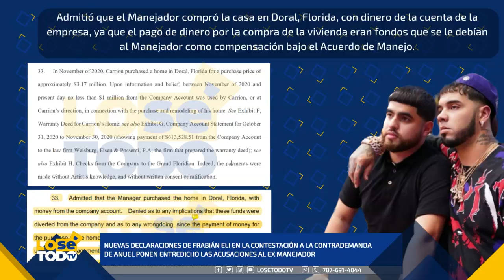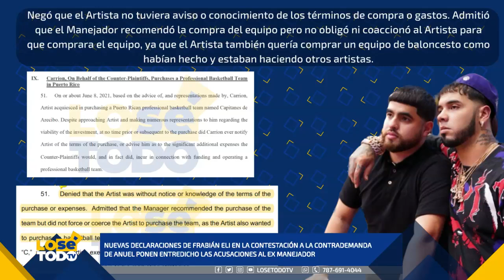FRABIAN ELI LE SACÓ LOS RECIBOS Y AHORA ANUEL DICE QUE LA INFORMACIÓN ESTÁ SIENDO MANIPULADA